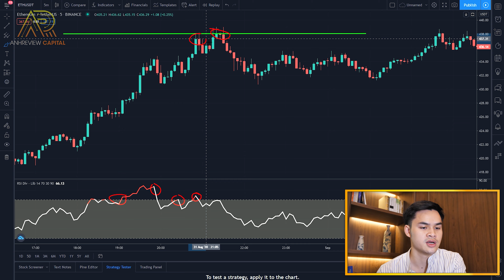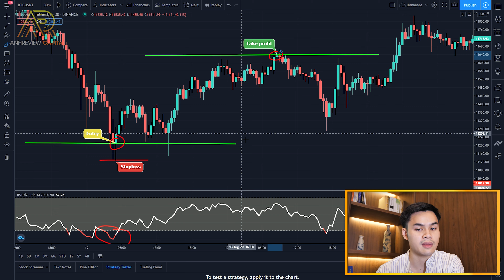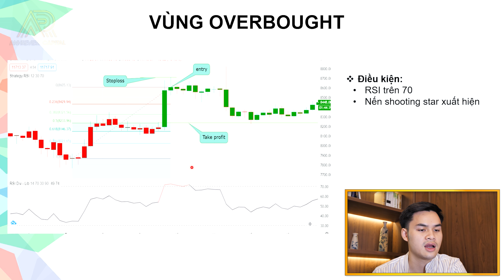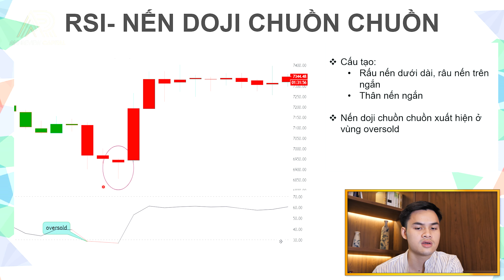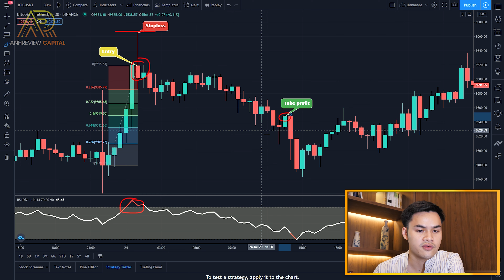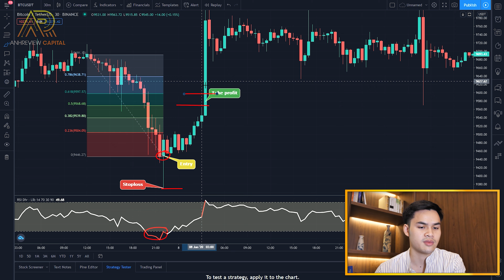Nhầm Lẫn “CHẾT NGƯỜI” Về Chỉ Báo RSI !!! Bạn Có Đang Hiểu Sai Về Công Cụ Này? – Bí Mật Trader #33